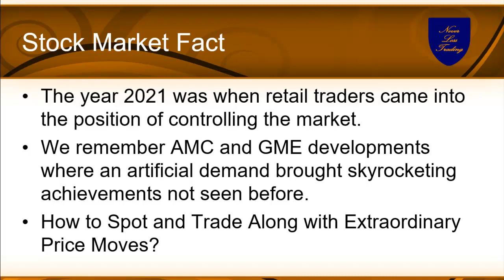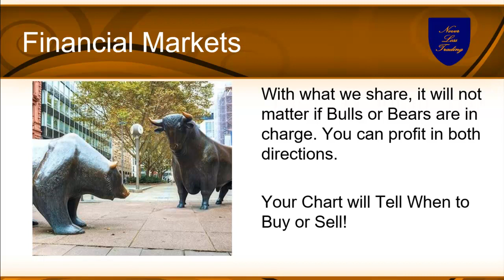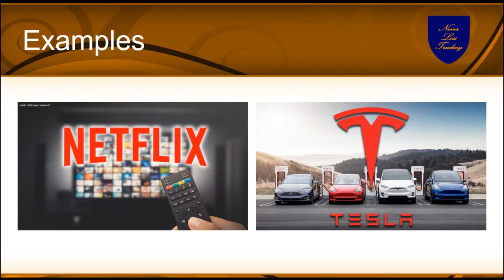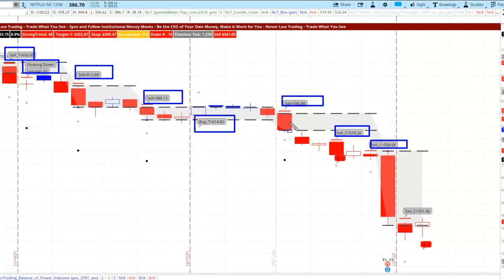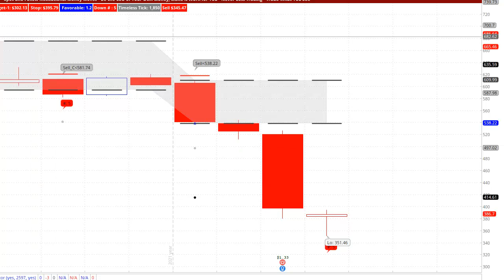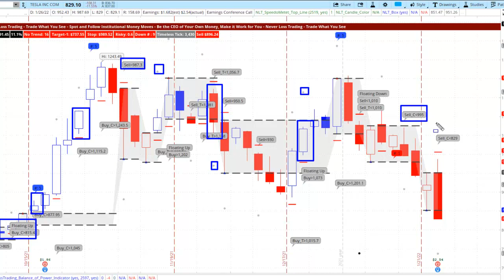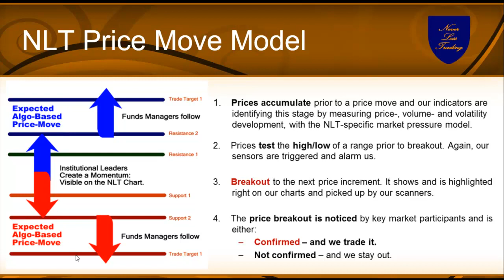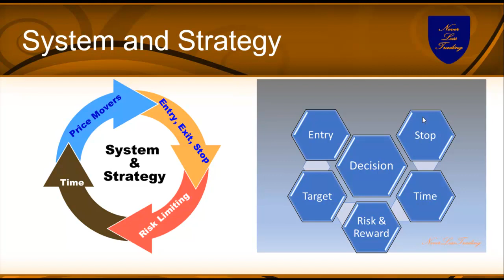Retail Traders Delights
The NLT Retail Traders Delights Concept shows you how you can participate in extraordinary stock price moves to the upside and downside, complying with the SEC imposed rules, from any account, even from an IRA.